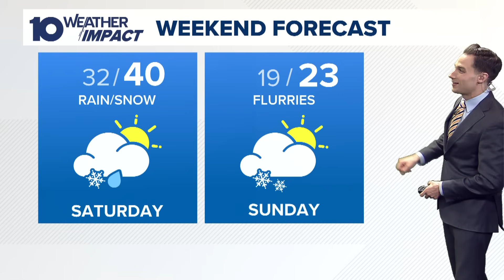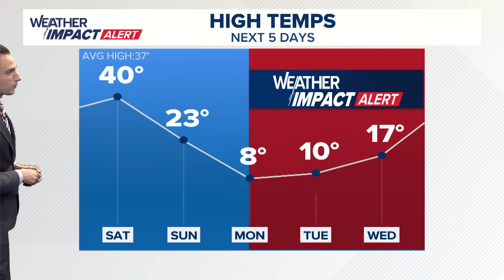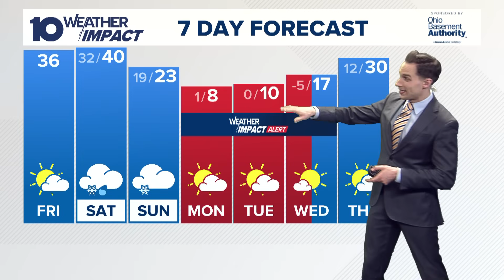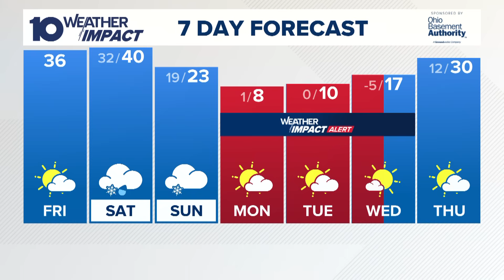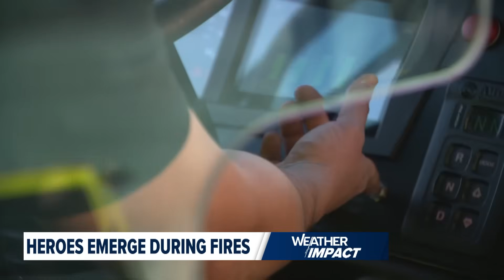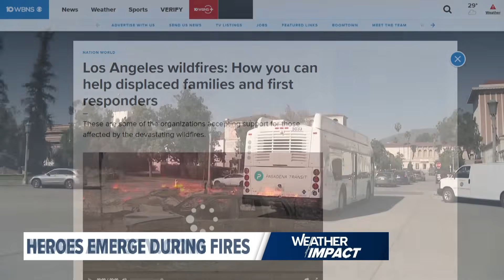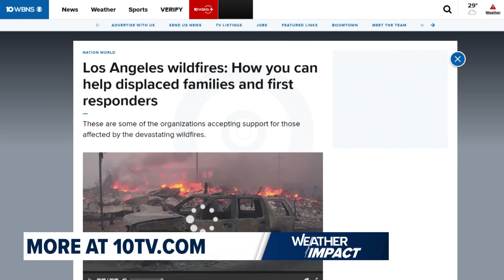The 10 WEATHER IMPACT Show | Jan. 17, 2025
Meteorologists Dylan Robichaud and Michael Behrens show us what we can expect from next week's polar vortex.